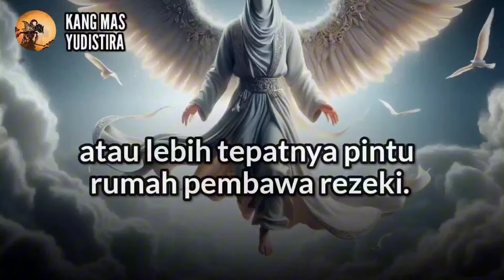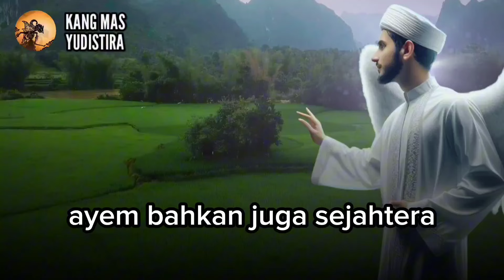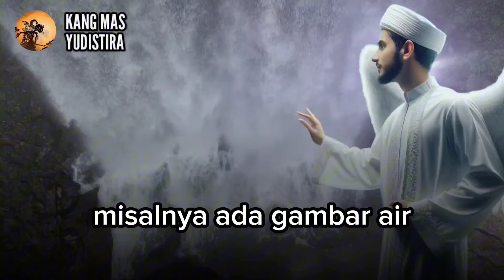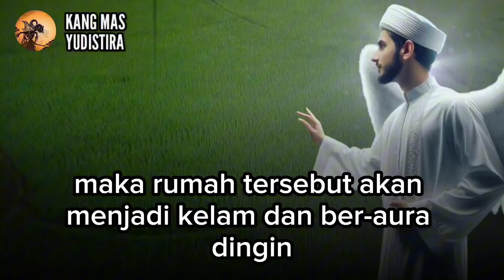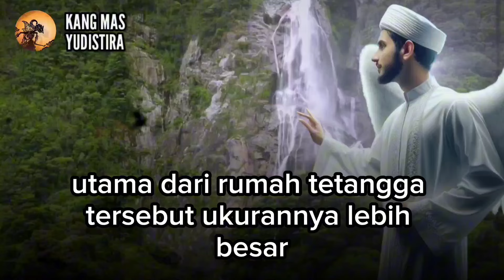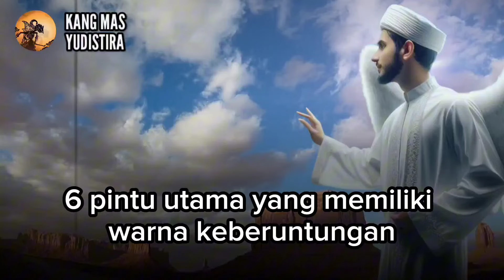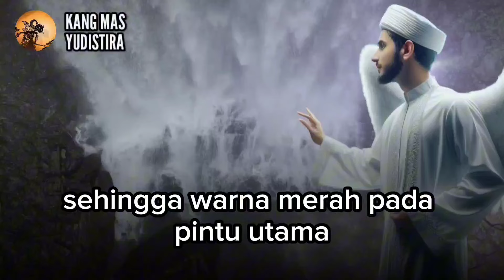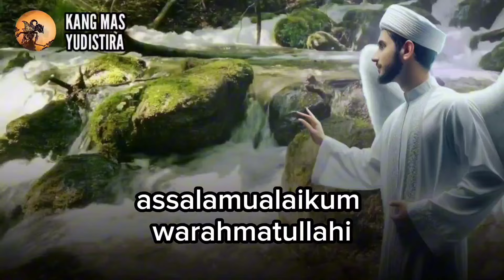BISA JADI ORANG KAYA ‼️ 6 CIRI PINTU RUMAH YANG SERING DIKETUK MALAIKAT REZEKI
pada video kali ini admin akan membahas mengenai ciri-ciri pintu rumah yang sering diketuk oleh malaikat Mikail, atau lebih tepatnya pintu rumah pembawa rezeki.
lantas bagaimanakah ceritanya? tonton sampai habis!